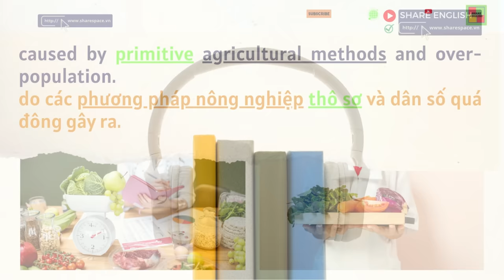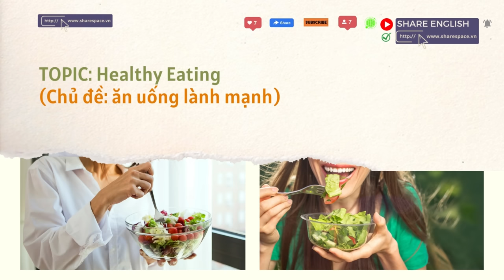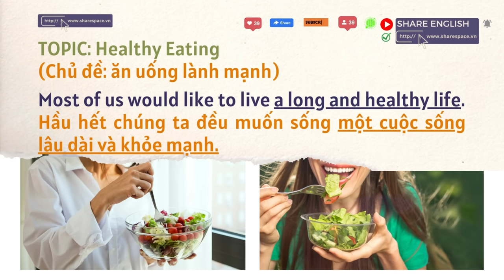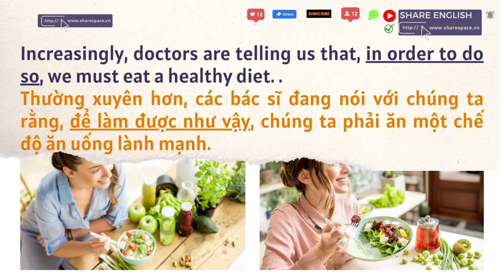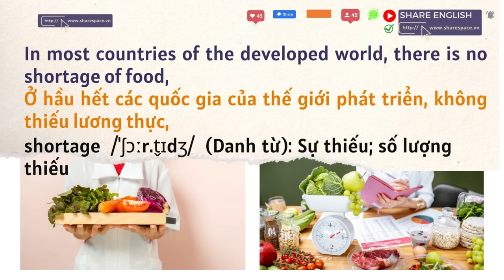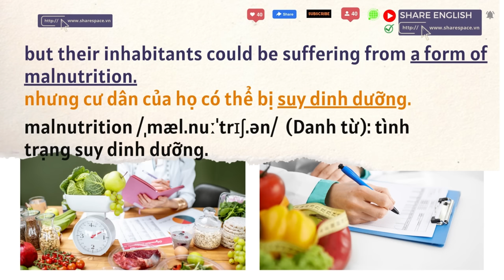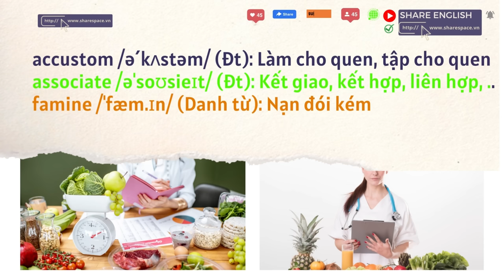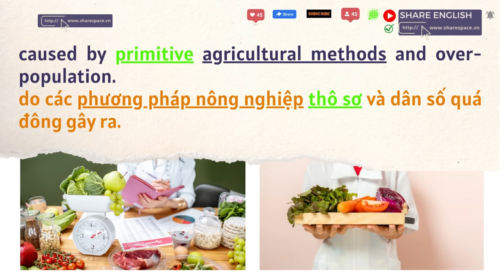Luyện nghe tiếng anh mỗi ngày - Topic: Healthy Eating (Chủ đề: ăn uống lành mạnh) Phần 1